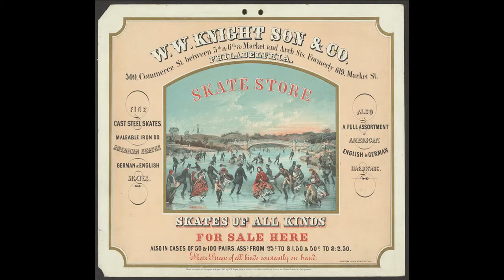Chapter 7 intro by Paul Martin Lester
Dr. Les provides an additional screencast for content in the Chapter 7 introduction of Visual Communication on the Web.